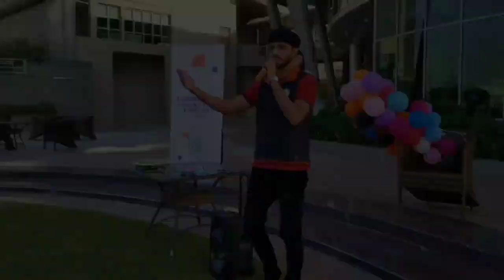Music Therapy | Meditation | Laughter Therapy by Faisal Irfan.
A corporate session on music therapy, meditation and laughter Therapy. Amazing to release stress, anxiety, depression and enhance mind powers